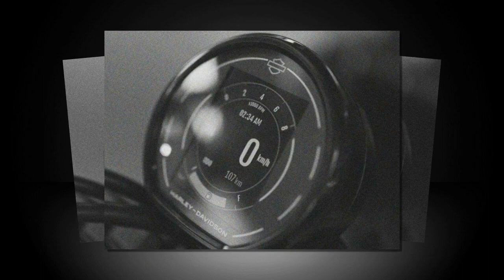Tin nhanh 24/7 - Cận cảnh Harley-Davidson X440 2023 chính thức ra mắt tại Ấn Độ.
Harley-Davidson X440 2023 là kết quả của mối quan hệ hợp tác giữa thương hiệu Harley-Davidson và Hero Motor Corp đến từ Ấn Độ. Đánh mạnh vào thị trường xe mô tô phân khối lớn cỡ nhỏ tại Châu Á.